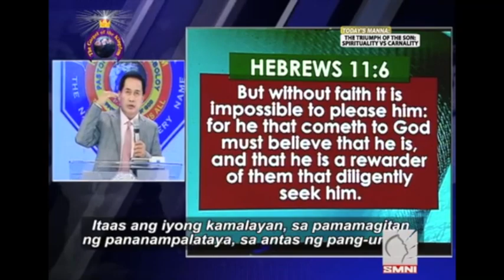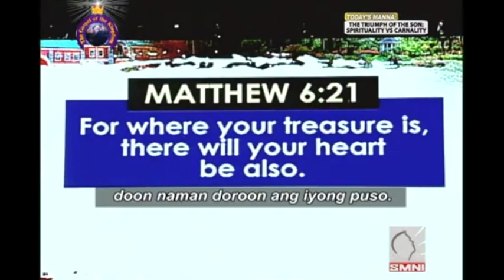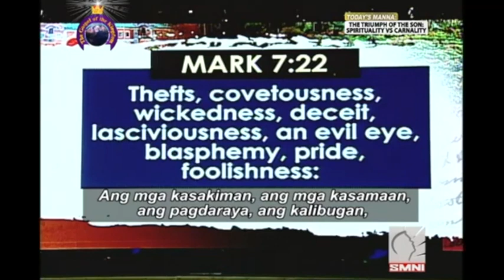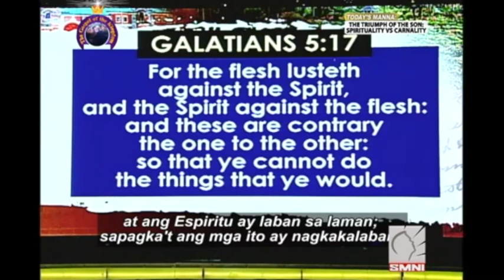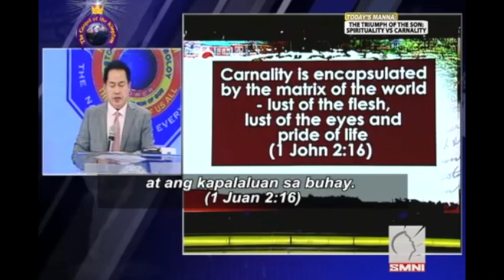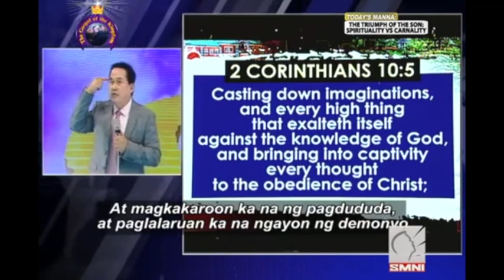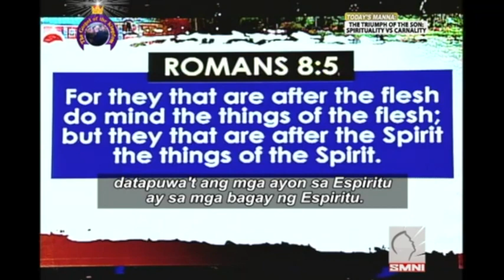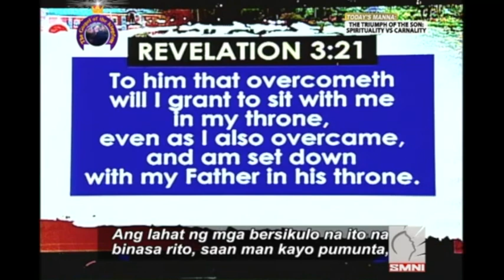The Triumph of the Son: Spirituality vs. Carnality EDITED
Pastor Apollo C. Quiboloy